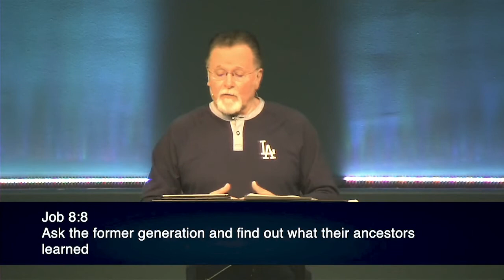Job 36-37 | Elihu's Monologue End | 5.26.2021